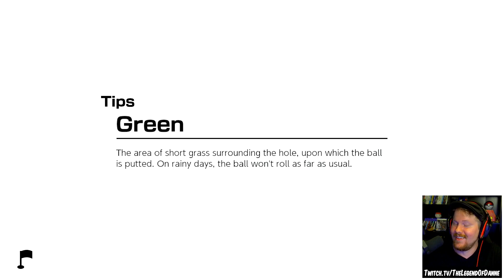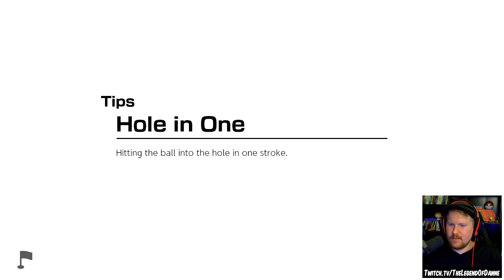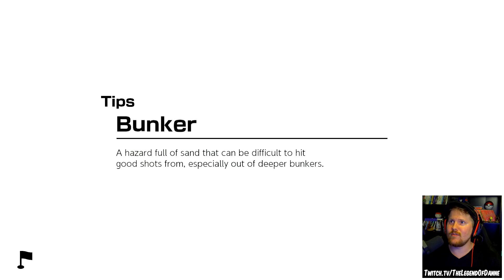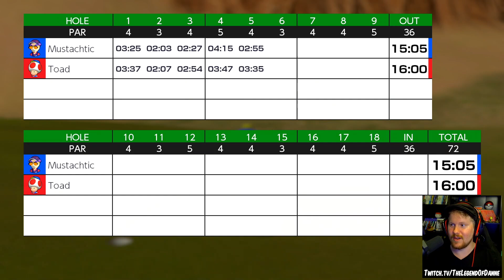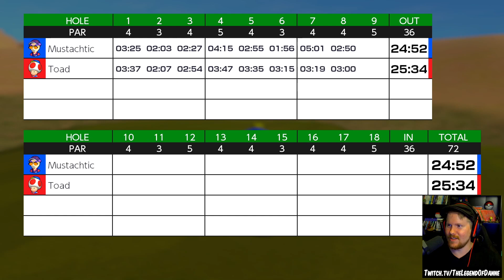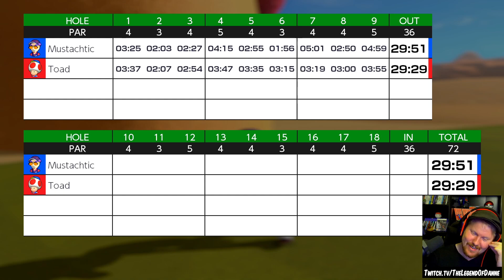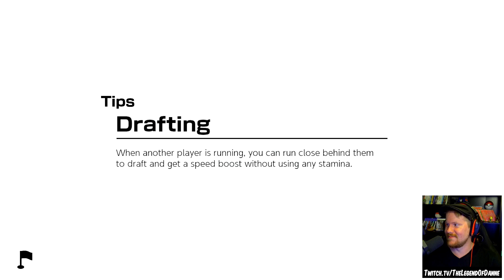Golfar i... Öknen?! - Del 7 - Mario Golf: Super Rush på svenska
Mario och hans vänner är tillbaka för att visa vem som är den bästa golfaren! och denna version så kan JAG spela min egna Mii-karaktär och ta mig igenom alla tävlingar och utmaningar för att nå toppen! LEt's a gooo!